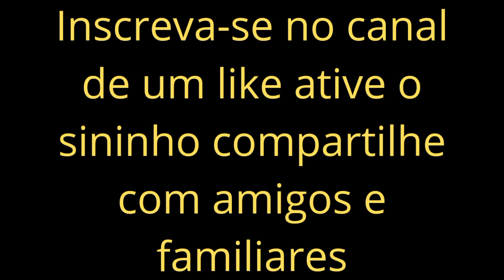profeta amós:5- paz e prosperidade para sua vida e sua família- palavras de Deus, /03/10/2022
Se você gostou desse conteúdo clike no joinha 👍, isso é muito importante para nós , pois o vídeo terá mais indicações e chegará a mais pessoas irmão

                     (Importante)